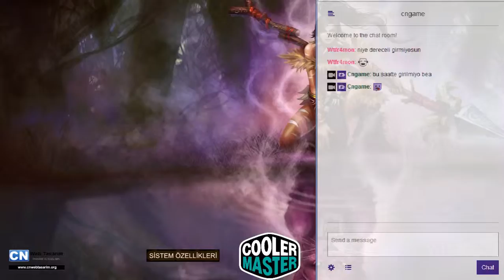[TR] Play League of Legends / CN Game - 2 / 2